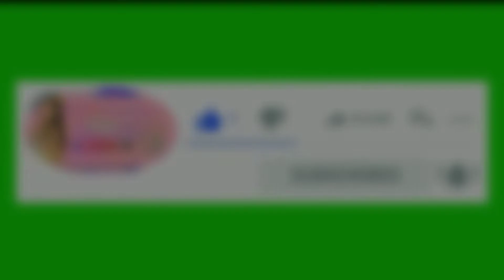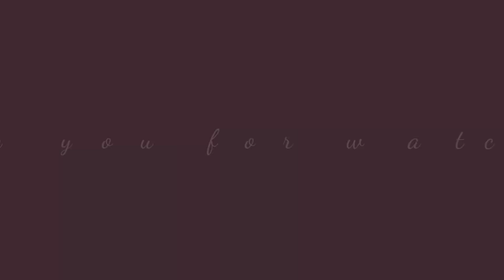Glow in the Dark Moon | Piso Deals Shopee